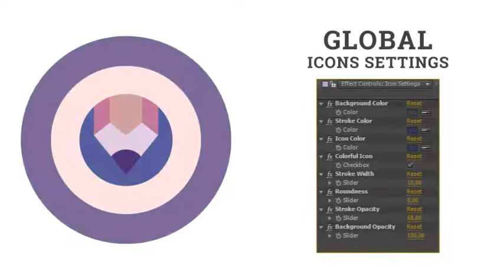Photo Video Camera - Flat Animated Icons and Elements (After Effects template)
Photo Video Camera – Flat Animated Icons and Elements include:

60 Photo Video Camera – Flat Animated Icons and Elements